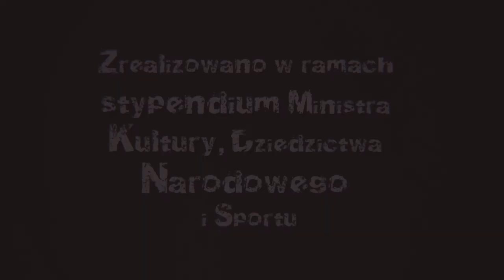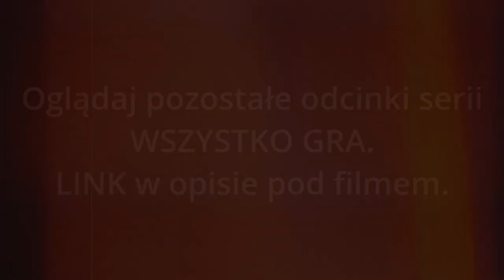WSZYSTKO GRA, odc. 24.: "Okaryny i półmetek"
No dobra, 24. odcinek mojej muzycznej serii WSZYSTKO GRA, pt. "Okaryny i półmetek", czyli:
🟠 krótka prezentacja instrumentów zrobionych z ziemi,
🟠 oraz mój utwór pt. "Taniec leśnych ptaków".
Zapraszam wszystkich do: oglądania, słuchania, komentowania, udostępniania.